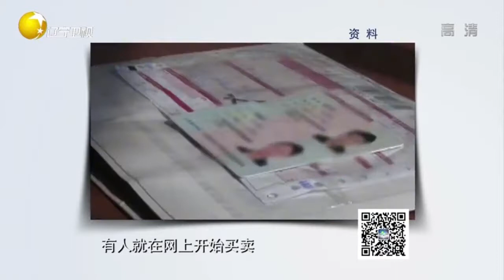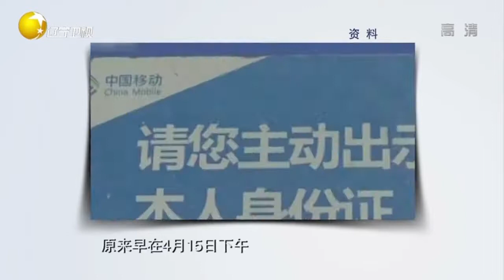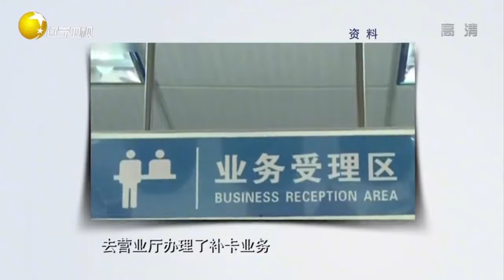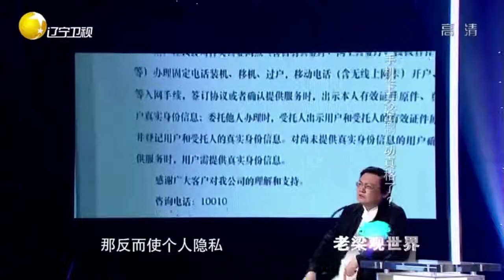警惕手机卡实名制的背后，各种电信诈骗找上门丨老梁观世界